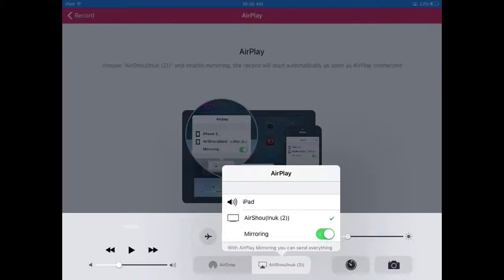I alone #1 blast processing 100%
Geometry dash blast processing go check my cousin's channel miguel gaming